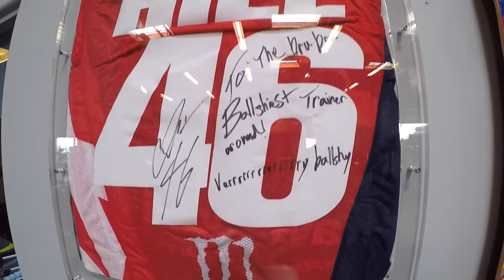Scott Vision Series | EPISODE 1 - Justin Hill | MXstore.com.au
The 2017 West Coast AMA 250 Champion offers a glimpse into the behind the scenes aspects of what it takes to build a champion, highlighting the areas that help him focus away from the motocross track. Justin Hill is a rare breed in the sport of motocross, and this is the perfect insight into what makes him the person and athlete that he is.

Each of us has our own way of looking at life. The way in which we approach all facets of our day is unique to the eye of the beholder. What one rider perceives as trivial, another may view as crucial. These are the perceptions that define us as individuals and competitors. SCOTT's Vision series is a unique opportunity to catch a glimpse into a few of our riders lives and how they view it, with and without SCOTT optics. Join us as we discover these exclusive viewpoints.